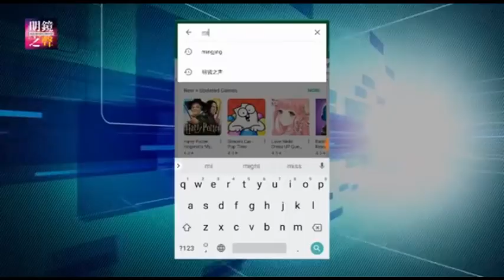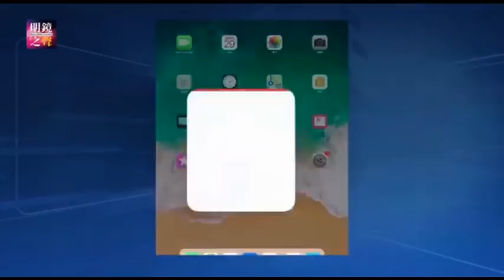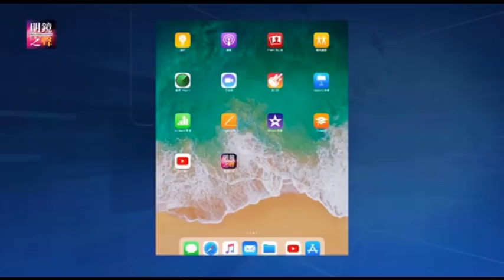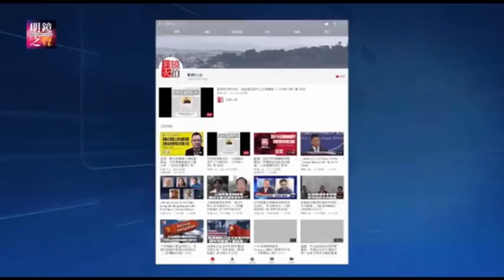明镜之声｜陈敏尔可能有机会回到习近平身边？华为其实是国有企业？只能效忠一党！中国社会信用系统重点监督公务员（20190420-1）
1.华为其实是国有企业？ 0:12
2.陈敏尔可能有机会回到习近平身边？ 4:03
3.只能效忠一党！中国社会信用系统重点监督公务员 18:03

延伸阅读：

明镜之声｜跟华为或中国簽“无间谍协议”，能保证5G安全吗？欧美大国风险警告下，为何还有国家想加入一带一路？胡耀邦与习近平的区別在哪里？

明镜之声｜马云的996福气加班制，符合马克思主义吗？邓小平的四个坚持，与矛盾的改革开放；印尼总统大选登场，中国影响无所不在

明镜之声｜全面戒备！部分中国学者禁止入境美国；人们怀念胡耀邦，不只因为他好，还因为害怕；当总书记的名字成为敏感词；起诉阿桑奇杀鸡儆猴？

03：00 专栏节目**（周日）
08：00 历史明镜（人生之中）（周六和周日）
09：00 中国的陷阱与困境（周六日一二三）
10：00 纽约看天下（周一至周四）| 华盛顿（周五）| 伦敦看天下（周六）| 迪拜看天下（周日）
11：00 网言网事（周一）| 明镜编辑部（周二至周四）| 大事小评（周五）| 明镜书刊（周六）
15：00 南央讲故事（周日）
21：00 今天大新闻（周一至周五）
23：00 财经全观察（周一二四五）| 天下看北京（周三）
不定时：点点今天事（每日）
不定时：文革史记（周日）
**专栏包括：刘仲敬思想和友渔读书

04：00 中国新闻
06：00 今日华尔街
07：00 全球新闻连报（每日）
16：00 中国新闻
18：00 华尔街导报
19：00 明镜要报（每日）